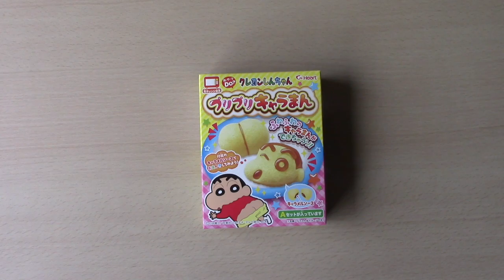DIY Candy - Shin-Chan Butt Cake - しんちゃんプリプリキャラまん - English Instructions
Shin-Chan DIY cake
I buy my DIY Candy Kits on Blippo!

"8 bit move!" By HeatleyBros
Free Music For Your Youtube Video